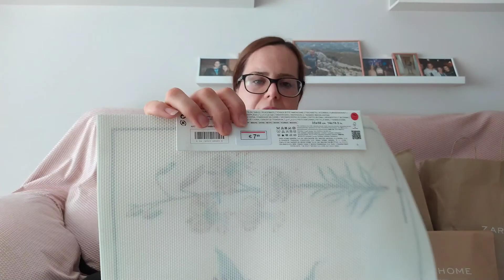ZARA HOME/ compras rebajas/con precios.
Hola, os dejo un video. De las últimas compras de rebajas de Zara home.